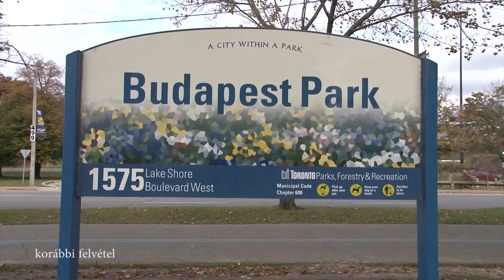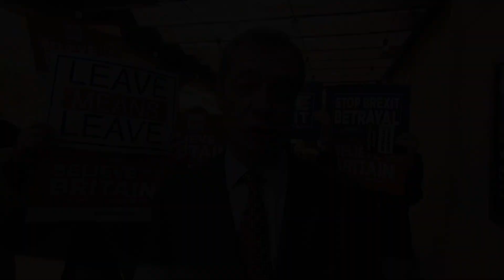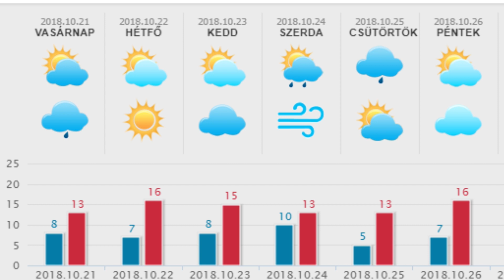HetiTV Híradó - Október 22.